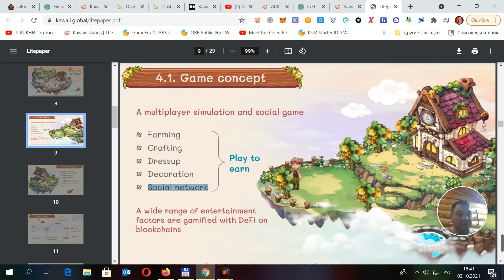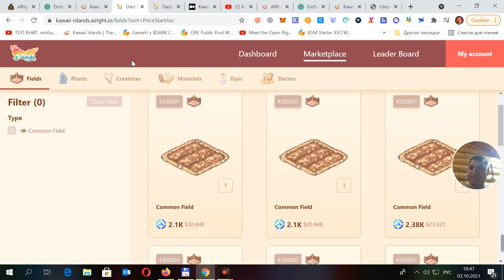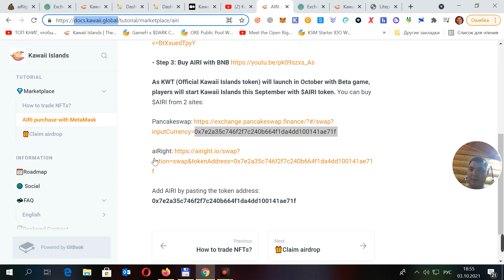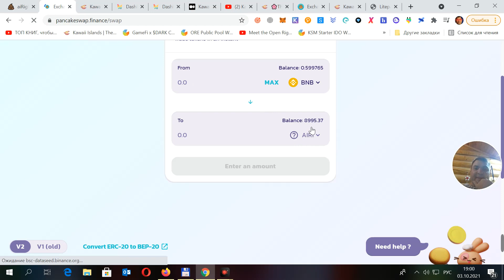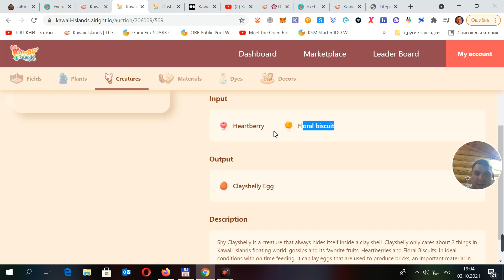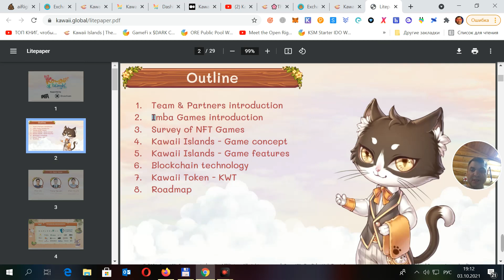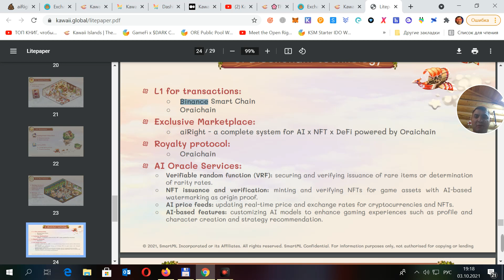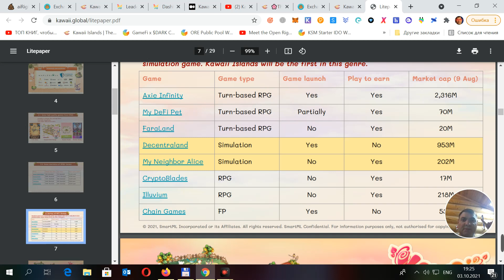Kawaii islands - обзор новой DEFI-Social НФТ игры, IDO на полкастартере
- новая DEFI-Social НФТ игра на Binance chain
- регистрация в вайтлист IDO (12 окт) на Polkastarter, нужно иметь от 250 POLS в стейке на сайте polkastarter.com для участия в лотерее IDO
(ответы на вопросы даю в конце видео)